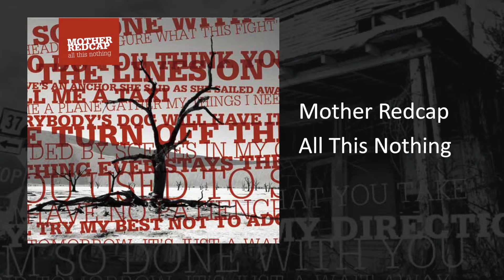Always Now by Mother Redcap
From the Mother Redcap - All This Nothing CD

Words and Music by Steve Oakley and Rodger Delany
Copyright Steve Oakley and Rodger Delany

The Players of Mother Redcap
Steve Oakley - vocals, guitar
Rodger Delany - vocals, guitar & harmonica
Paul Puckerin - bass & percussion
Tim Sonnefeld - drums

Produced by Mother Redcap & Tim Sonnefeld
Recorded and Mixed at Milkboy Studios in Ardmore, PA
Mastered by Phil Nicolo
Cover Design by Brad Weason